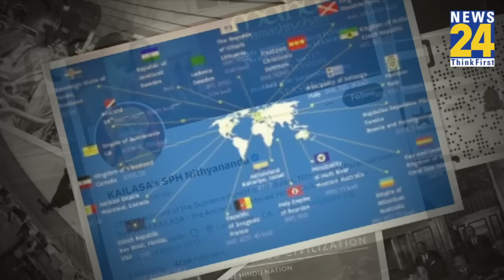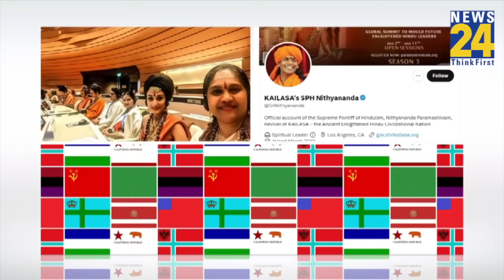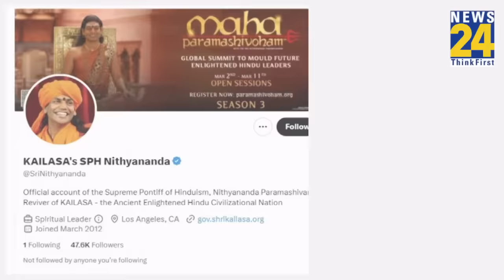कहां बसा है Kailasa Nation ?, Nithyananda ने कैसे बनाया यह देश और क्या हैं यहां पर सुविधाएं